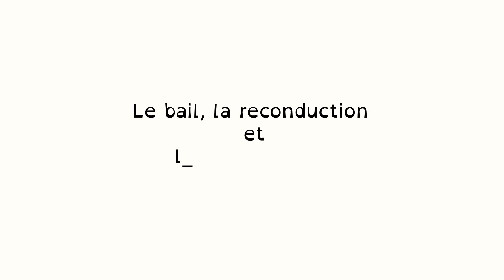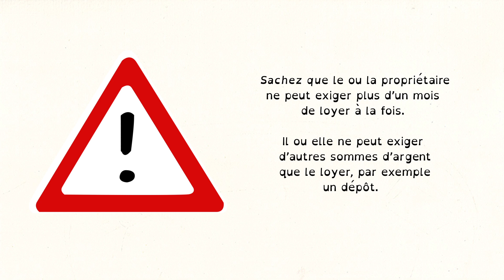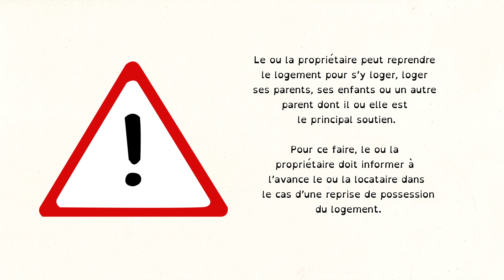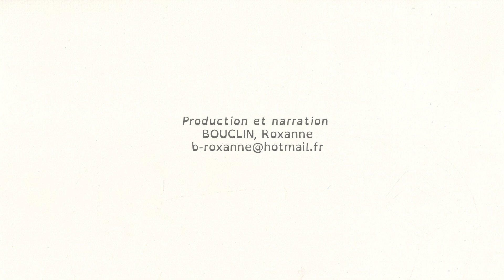Le bail, la reconduction et la sous-location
Pour vous guider dans vos recherches et obtenir plus d’informations sur le bail, sa reconduction ou la sous-location d’un logement, visionnez cette capsule vidéo.